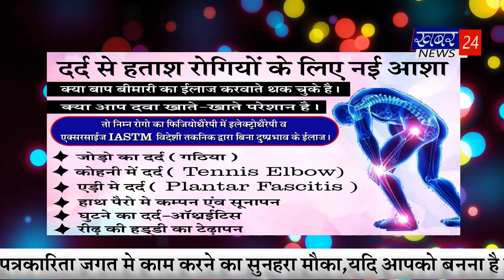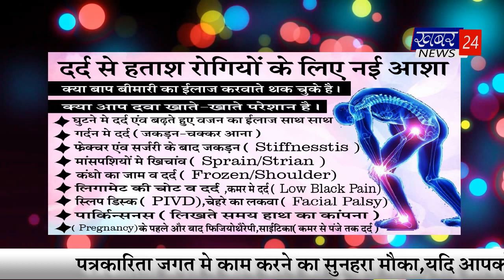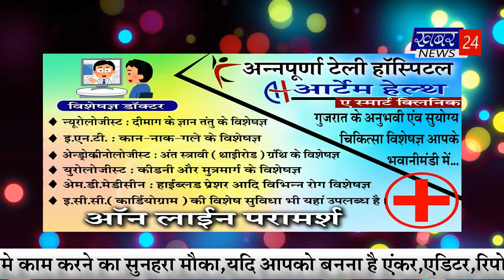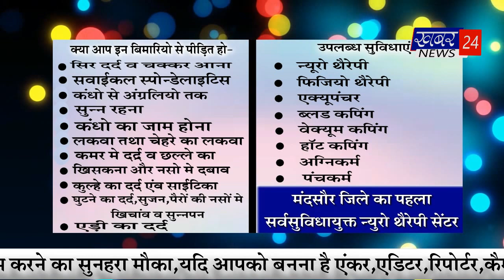khabar 24 news bulletin by 29.01.2021